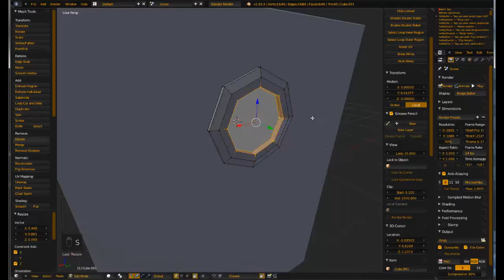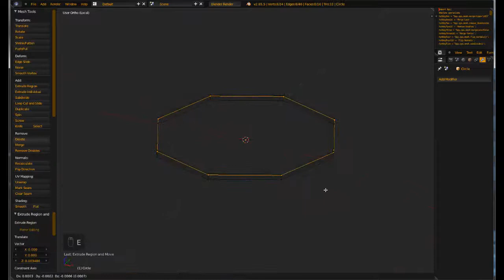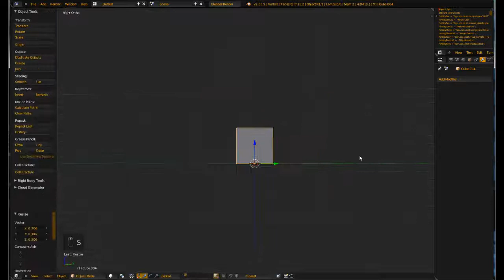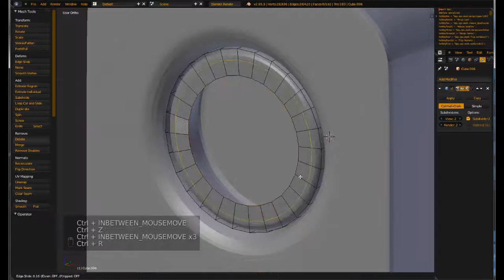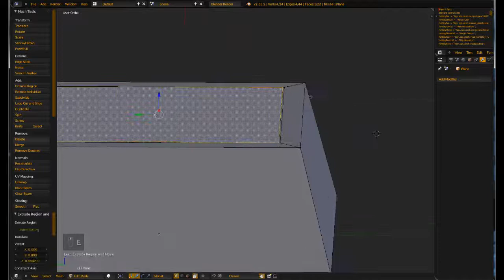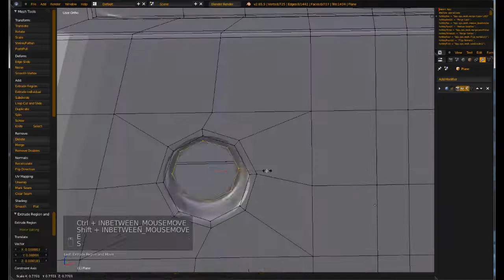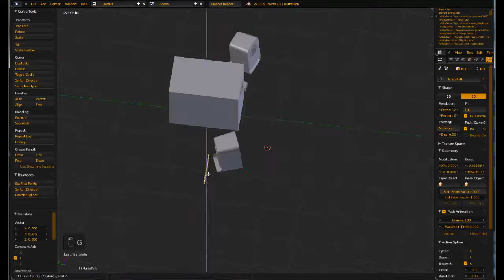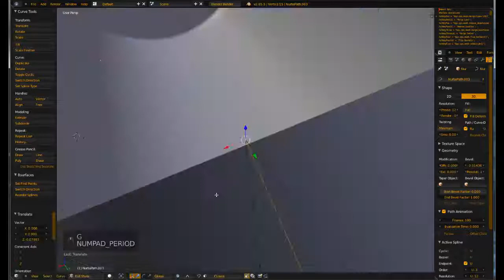Day 5 - Speakers timelapse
February challenge Day 5
A speakers timelapse, made to be baked to low poly.